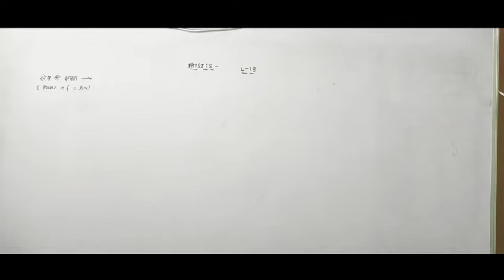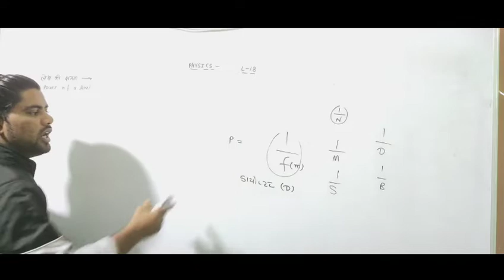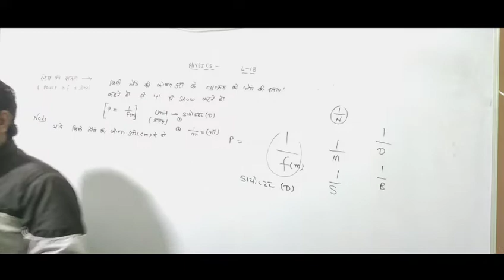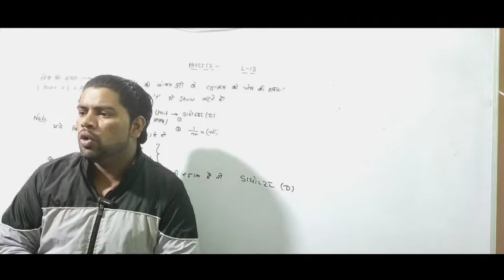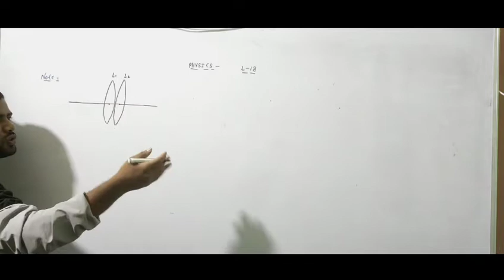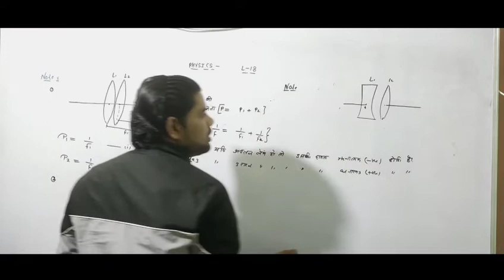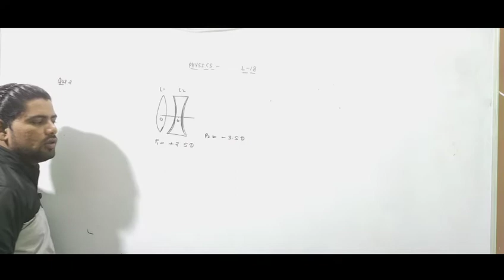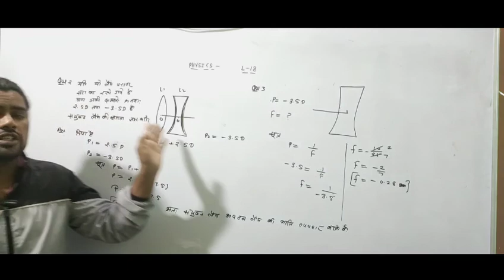लेंस की क्षमता|| L - 18|| by Sonu Singh|| 10th class Physics